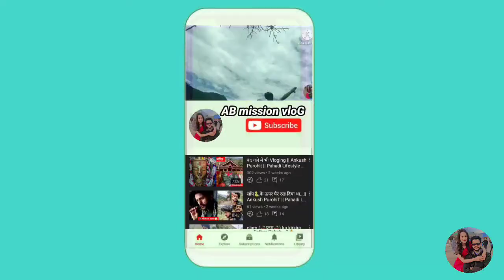चलिये आज सारे प्लम निकालते हैं || Pahadi Lifestyle Vlog || Ab mission vloG|| Preeti Rana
blogBawa g ka Bhokal ||प्लम|| अब mission vloG 🤳🏻
parvti gangariver